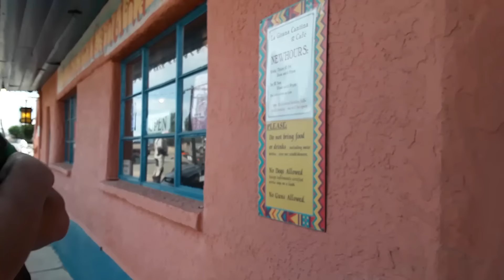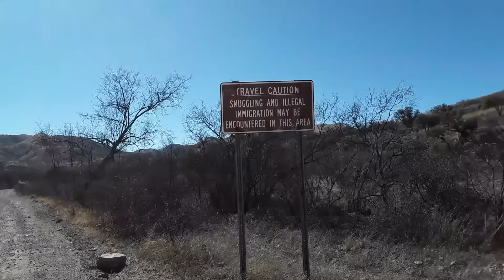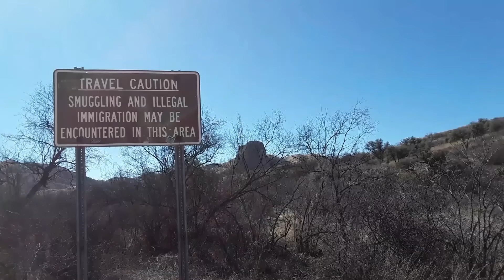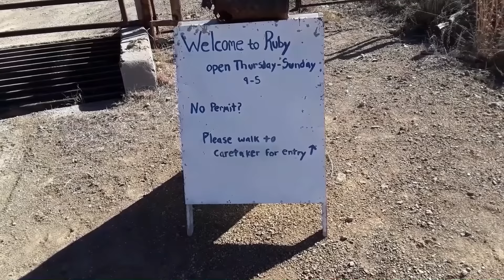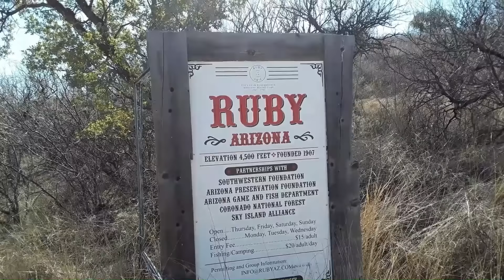We Made It To Arizona! Channel Changes Coming Soon!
Despite the poor directions from the scarecrow and cow, we made it to Arizona! We're also so happy so many people have been coming along with us on our journey. We love each and every one of you!

Why then would we change anything with our channel? All, will be revealed very soon!

We're back to our normal trampy way as we explore some of the beautiful Sonoran Desert in this video, reach the Ruby AZ Ghost Town and give a shout-out to a beautiful couple from the UK who we love dearly! Nick and Jill from: @GENerationXplorers @generationxperiences We think you'll love the as much as we do! "Feel the cool love energy!" Please check out their channels and spread the love!

We'll also be with Wade that many of you may know as Wayside Wade. He's doing well, but no longer uploads to YouTube. He may be gone from here, but he's still in our hearts. We love him dearly!

Chapters:
00:00 Intro. We made it to Arizona!
00:58 La Gatina Cantina
02:43 Middle of nowhere
03:35 Not a mirage!
06:42 Smuggling?
07:13 Ruby Arizona Ghost Town Part One
08:47 Gate of the Week! Shoutout to friends.
11:44 Outro. Love you all!